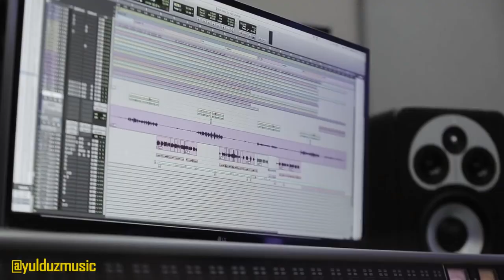Shahriyor va Yulduz Usmonova Kiki Do you love.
Yangi duet Yulduz va Shaxriyor